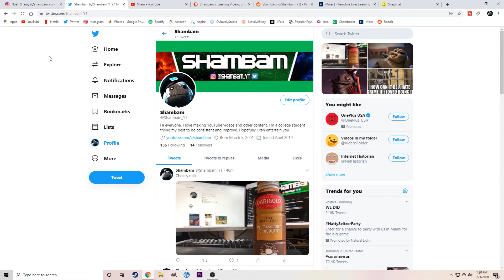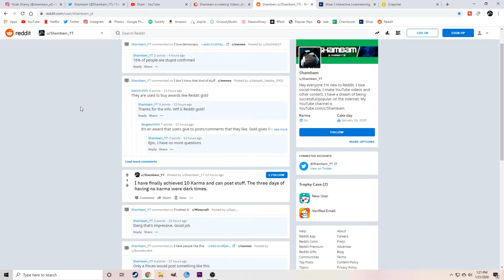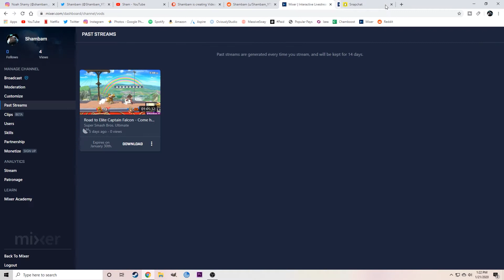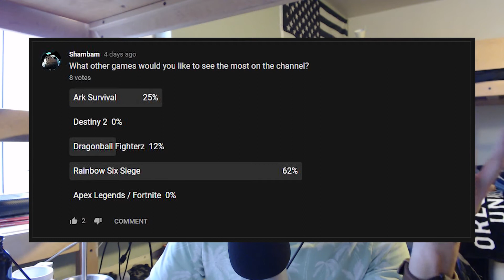The Very Big Channel Update - Reddit, Snapchat, Discord and More! Read Description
Hi everyone! All my new/current social media are below. I'm very excited for what's to come this year. I really want to go as hard as I can with the channel. Thank you all for the support.

Mixer - Mixer.com/shambam

Second Channel - Youtube.com/channel/UCQWyIWtGFWU1iNIMOQf5RhQ